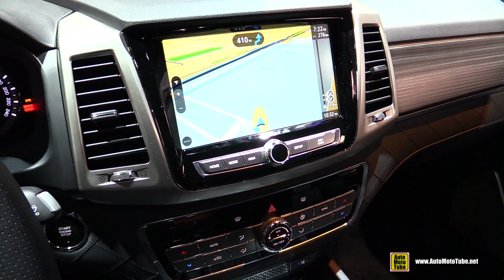2018 Ssang Yong Rexton - Exterior and Interior Walkaround - 2017 Frankfurt Auto Show